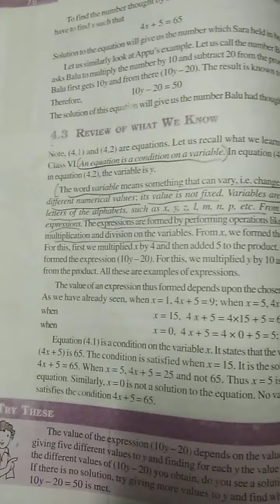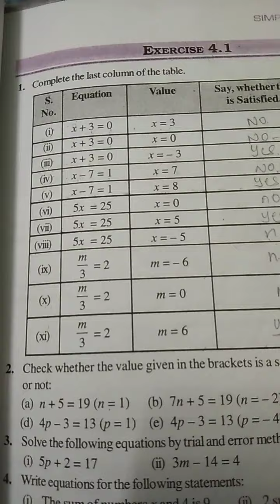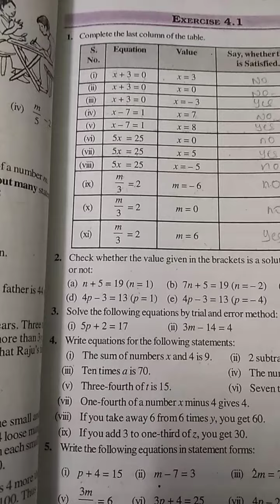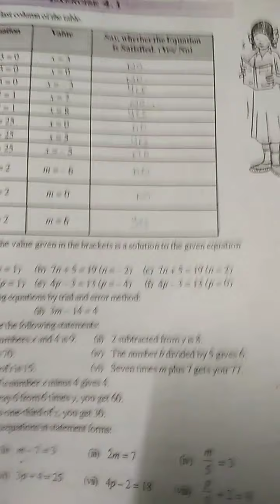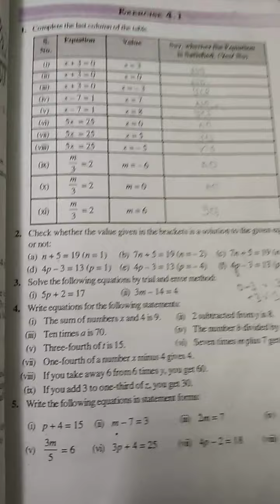Simple Equations...Maths...Class 7... Chapter 4...Part 1